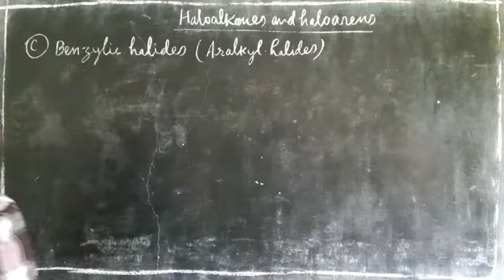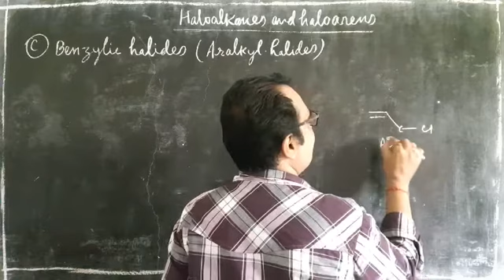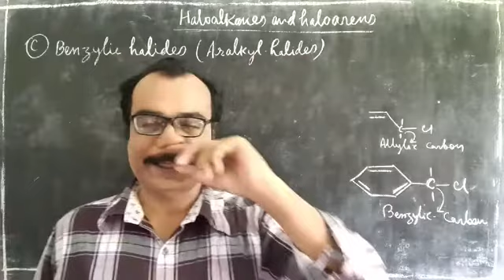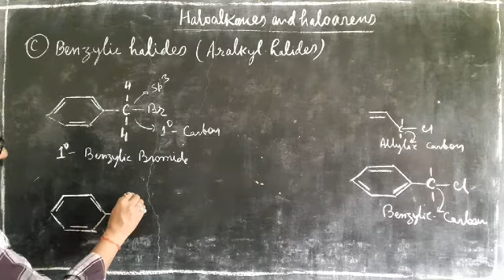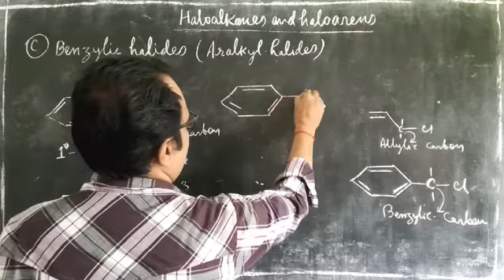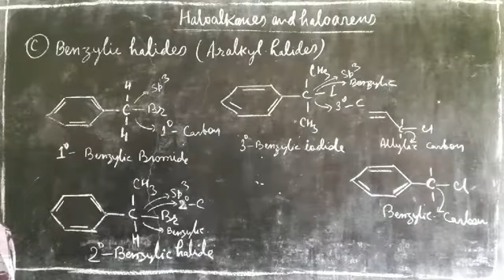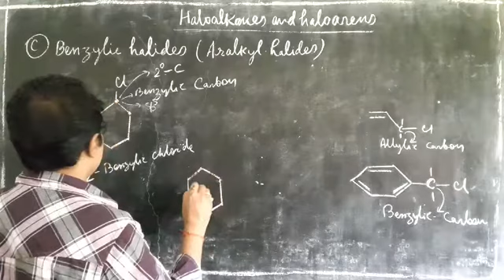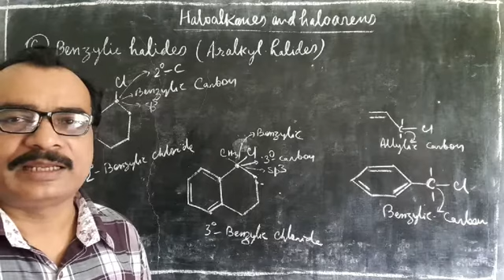10.5. Classification of monohalo compounds | Haloalkanes and Haloarenes I Class XII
classification of monohalogen compounds